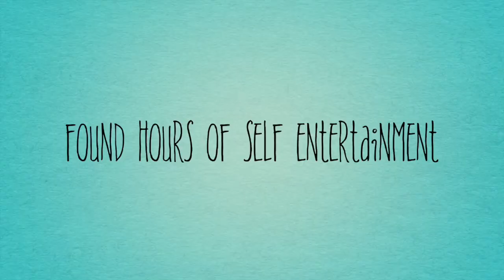Nigel's Blue Ball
A Boston Terrier with a weird relation with his giant blue ball.